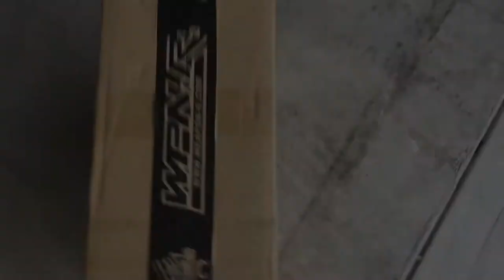Installing NRG Bucket Seats Vlog Episode 2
In this episode we go buy some paint, talk about Ken Block , drop a go pro , install bucket seats and change the color of some parts in the tC... very exciting indeed !